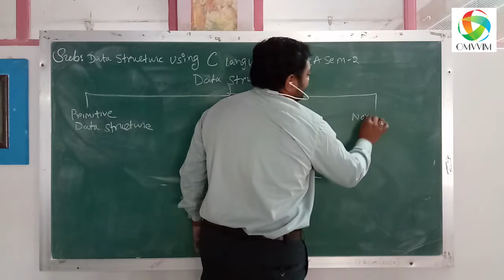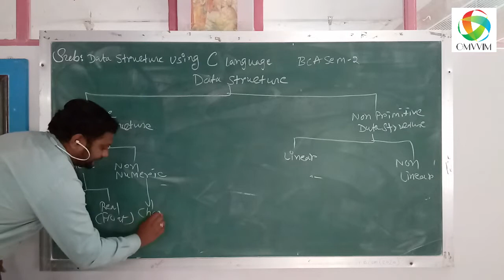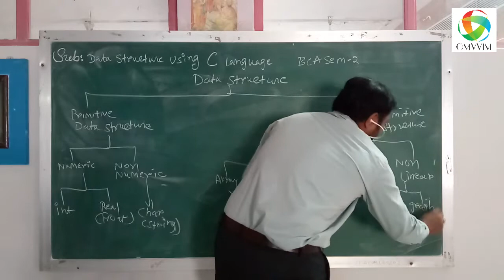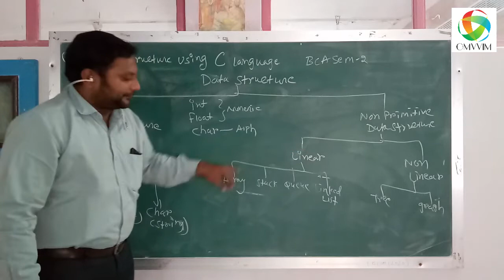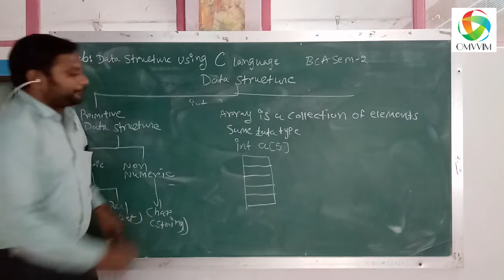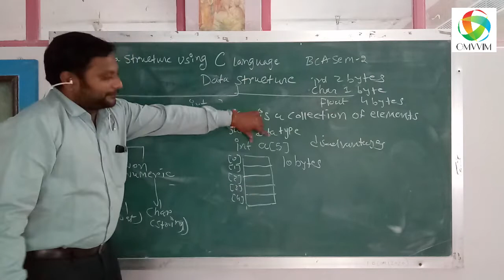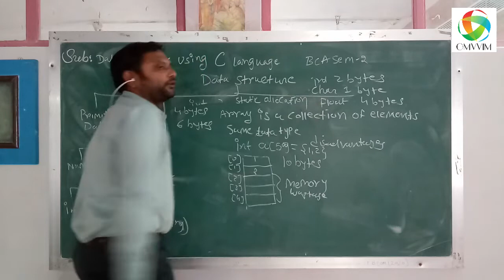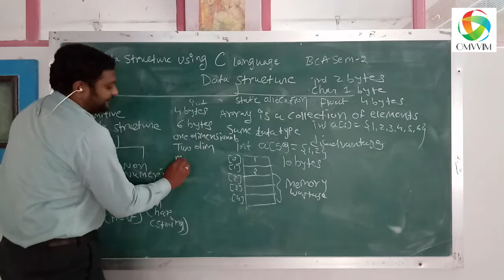BCA Sem-2 | Data Structure Using C Language | Data Structure Diagram | Hardik Sir | Omvvim College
BCA Sem-2
Data Structure Using C Language
Topic - Data Structure Diagram
By - Hardik Sir

Opp. Sardar Baug
Sanala Road Morbi

Video Edit By - Ashish Shirvi